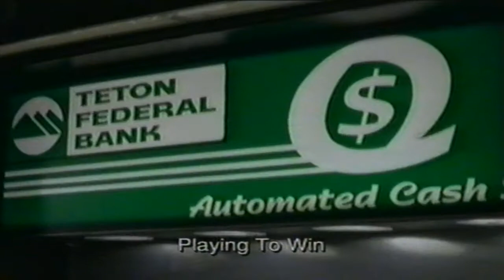Playing to Win (1998) trailer: Lisa Dean Ryan